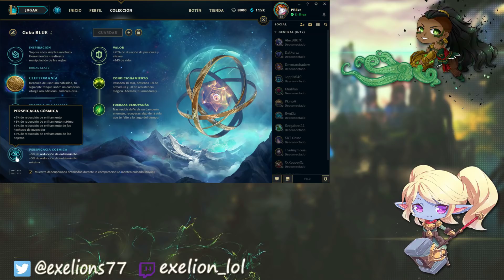NASUS GUARDIÁN LUNAR + CLEPTOMANÍA ESTÁ ROTÍSIMO | Nasus Top S8 | GuÍa Nuevas runas build s8 | 8.2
Gameplay NO Guía Nasus guardián lunar S8 | Nasus guardián lunar Top S8 | Nasus Top Season 8 | Nasus Top season 8 en Español | Nasus Temporada 2018 (Nasus Season 2018) | Nasus guardián lunar 7.25 (Parche 7.25). Nasus Top. Con Maestrías y Build (Objetos/Items). En este vídeo os traigo una partida de Nasus guardián lunar vs No me acuerdo contra quien, la verdad . Enjoy!

► Runas de Nasus guardián lunar S8:
☛ Orden de compras y Orden de habilidades:
☛ Runas :
☛ Skin:

Como me habeis pedido varios
A todos los que doneis muchísimas gracias, os saludaré en el próximo vídeo. Todo ira para mejorar el canal y para cervezas a vuestra salud .

Y por si quereis más 🕹: Nasus Top S8 | Nasus Mid S8 | Nasus Jungla S8 | Nasus Support S8 | Nasus Adc S8 | AQUÍ ESTAN 📽📺 ✌

Recomiendo el vídeo y el canal en general a principiantes y novatos que han empezado en el lol (league of legends), ya que podéis aprender además de lo básico, algo de meta game y a jugar en todas las líneas (Top, Jungla, Mid, Adc y Support). Parche 7.23. Season 2018. Nasus Champion Spotlights. Guía Didáctica. Con Nasus, probando la build de Faker y highlights desde probuilds!

No Soy faker ni Marin y mucho menos Aspirante/Retador(Challenger) o Maestro(Master)... Pero pero algo hacemos ^^ Mientras tanto, pues me iré haciendo algunas plays para que patinen bajo torre y pentakills (muy pocas xD) y quien sabe, quizás pueda hacer algún montage realmente chulo con esos mejores momentos, pero estoy aprendiendo a editar xD
Vídeo de Nasus 7.23, Nasus Top Español S8, Maestrías Nasus S8, Runas Nasus S8, Objetos/Items/Build Nasus Top S8, Guia Nasus Top S8, Gameplay Nasus Top S8, Gameplay Nasus Top S8.

El HUD custom que uso: ►

► Todos los aspectos (skins) de Nasus guardián lunar Top S8 :

Muchisimas gracias a los que veis los vídeos, dais likes, os subscribis, comentais y le dais a la ruedita al lado del botón de "suscribirse" para que os llegue notificación cada vez que subo video. Os lo agradezco muchisimo!
Con Nasus AD/Daño de Ataque (Attack Damage) Nasus Velocidad de Ataque (Attack Speed), Nasus Tanque (Tank), y Nasus Full AP/Poder de habilidad!

También quiero haceros saber que tengo la intención de hacer un tipo diferente de video de League of legends, más guia, trucos y tips avanzados que pueden ayudarte a aprender a farmear nivel platino/diamante, para ayudarte a aprender más sobre el juego, de una manera didáctica en esta temporada 2018 (S8). También sobre cómo controlar más el mapa (Cómo tener mapawarenes), de una manera eficiente.
Algunas guías de cómo colocar la visión sin necesidad de exponerte al jungla enemigo, y sobre todo builds interesantes con personajes del meta actual para ayudarte en tus partidas de una manera entretenida y didáctica.
LeBlanc, Lee Sin, Leona, Lissandra, Lucian, Lulu, Lux, Malphite, Malzahar, Maokai, Master Yi, Miss Fortune, Mordekaiser,
Morgana, Nami, Nasus, Nautilus, Nidalee, Nocturne, Nunu, Olaf, Ornn, Orianna, Pantheon, Poppy, Quinn, Rakan, Rammus, Rek'Sai, Renekton, Rengar, Riven,
Ziggs, Zilean, Zyra. Consejos para aprender a jugar una linea perdida y hacer uso adecuado de los hechizos de invocador Destello/Teletransporte (Flash/Teleport), entre tantas muchas otras guías.

*** Páginas que os van a venir muy pero que muy bien!

Si has llegado hasta aquí, deja un comentario afirmando que te encanta la mandanga, nadie sabrá porque lo dices, y será un pequeño secreto entre tú y yo.